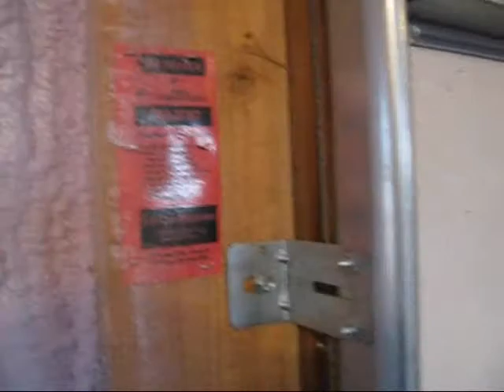Barn is Insulated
and it's all ready ...